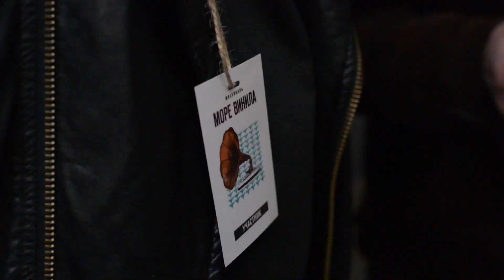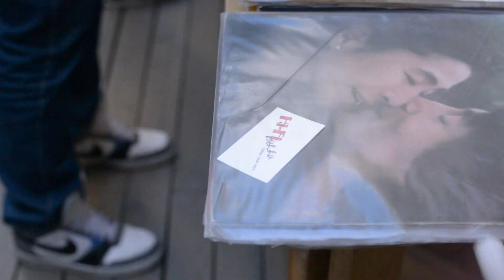Фестиваль "Море Винила"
МОРЕ ВИНИЛА , пространство Тайга [25-26.04] г.Санкт-Петербург
Фестиваль виниловой культуры